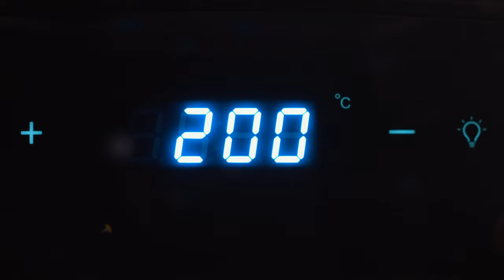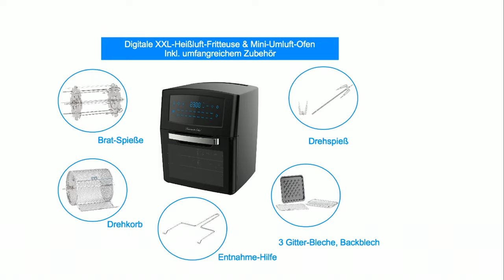Dany Michalski zeigt die besten Tischgrills und Ofenfritteusen im Mai 2021 bei PEARL TV